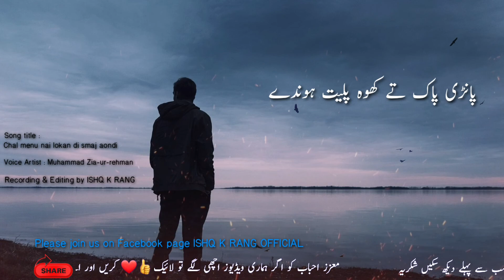Chal menu nai lokan di samajh aondi | Beautifull punjabi words | Ishqkrang | Muhammad Zia-ur-rehman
Song title  : Chal menu nai lokan di smaj aondi

Voice Artist  : Muhammad Zia-ur-rehman

Recommended videos please watch

Tumba jindri da kalam miyan Muhammad bakhsh 👇👇👇 Must listen